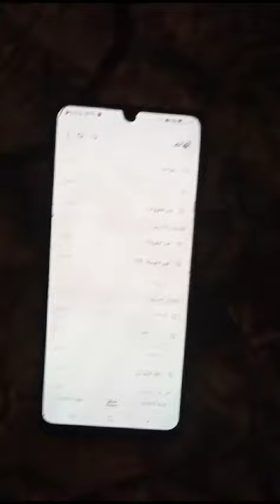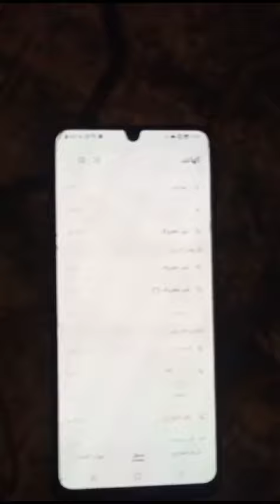منتحلي شخصية البوليس والامن التركي يتصلون بعائله سوريا باسطنبول اسنيورت28-1-2024جابر عثرات الكرام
‏فيديو من اللهم استعملنا ولاتستبدلنا